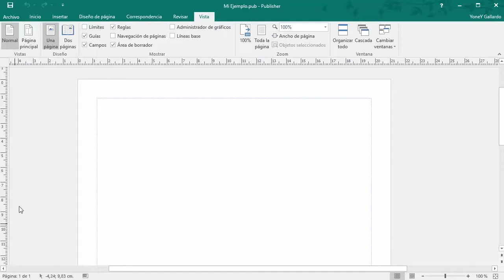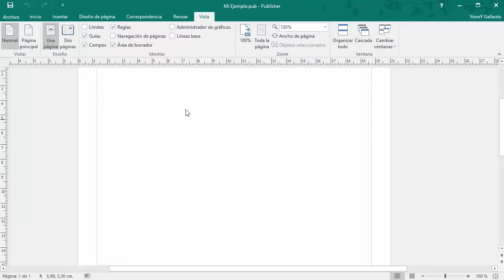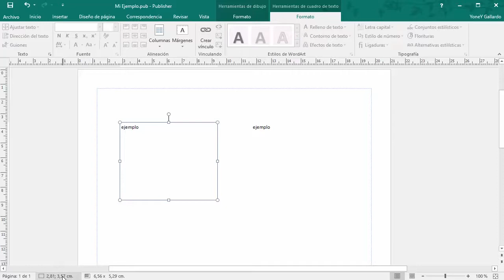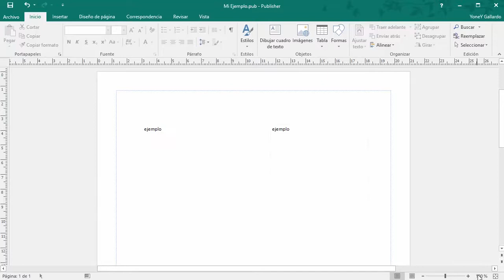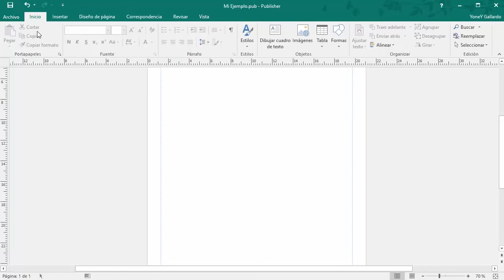Curso de Publisher 2016 - #6 Páginas y Navegación